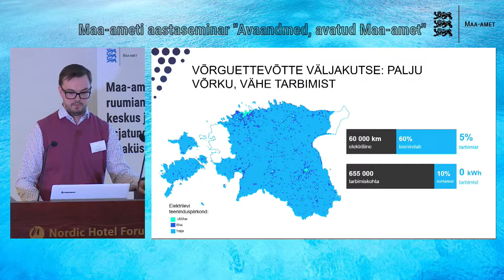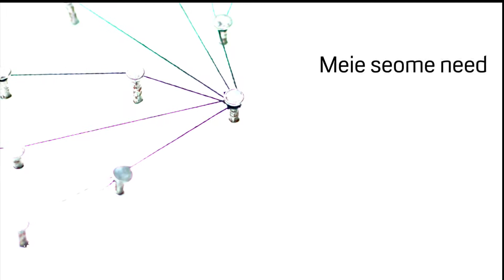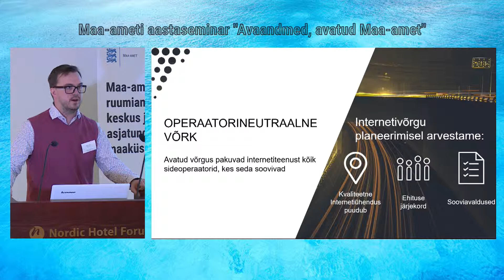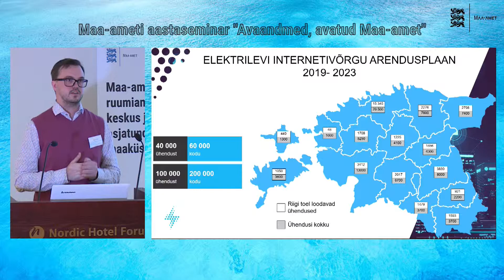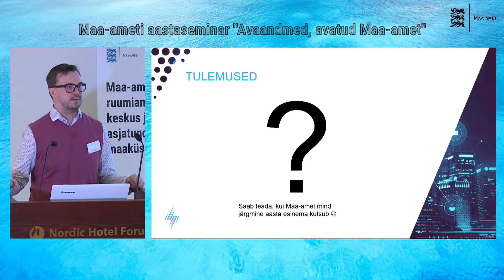04 Aadressiandmed kui planeerimise alustala, kasutajakogemus– Oliver Ruus (Elektrilevi)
Maa-ameti aastaseminar 2019 "Avaandmed, avatud Maa-amet"